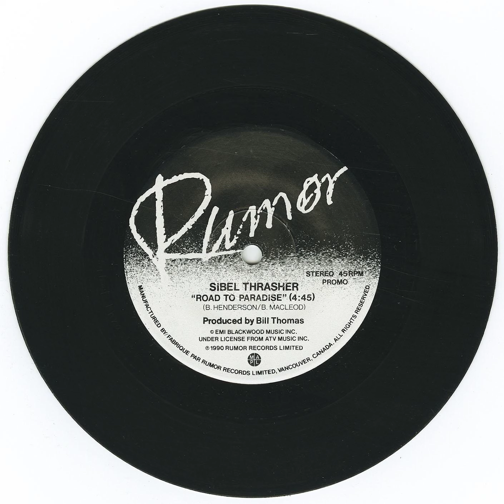Sibel Thrasher - Road to Paradise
Title: Thrasher, Sibel - Road to Paradise
Format: 45
Label: Rumor Records DMM-3799
Year: 1990
Origin:  Cincinnati, Ohio, USA - Vancouver, British Columbia, 🍁
Genre: vocal jazz
Playlist: The Vancouver Jazz Scene, Beautiful Black Canadians, Jazz, 1990's, Canadian Women in Song, British Columbia
Written by Bill Henderson and Brian MacLeod
Produced by Bill Thomas

British Columbia–based singer Sibel Thrasher, who featured heavily on Destroyer’s 2011 album Kaputt, has died, local outlet Richmond News reports. She was 67 years old. Destroyer’s Dan Bejar, a fellow British Columbia resident, paid tribute to the late Thrasher in a social media post on April 17, 2020. “Saddened to hear of Sibel’s passing,” Bejar wrote. “Her voice transformed Kaputt, her presence lit the stage. Working with her was a honour and she will be dearly missed."

Thrasher was born in 1952 in Cincinnati, Ohio, but she settled in Vancouver, British Columbia in the early ’80s. She began singing and performing professionally at age six. During her 60-year career, she worked with iconic doo wop group the Platters, composer Roy Ayers, blues artist Long John Baldry, pianist Linton Garner, and many others. She released a collection of songs titled The First Face of Sibel Thrasher in 2001. That record included standards like “Fools Rush In” and “Ain’t Misbehavin’.” She is credited for singing on nine of Kaputt’s tracks on the deluxe edition of the LP, notably on “Chinatown.”

In 2004, Thrasher was inducted into the British Columbia Entertainment Hall of Fame. She also occasionally worked as an actor, starring alongside Donald Sutherland and Diane Lane in the 2005 drama Fierce People, among other films.

During an international tour with the American vocal group The Platters that kicked off in 1979 and saw her perform in California, Japan and Korea, the entertainer found herself in Vancouver for a month-long performance at the Holiday Inn.

She fell in love with the city during that time in 1981 — and eventually moved here to pursue her dream of becoming a solo singer.

“I said I was never gonna leave Canada. I packed my bags and made Vancouver my home,” Thrasher recalled in a 2007 interview in The Vancouver Courier. “I fell in love with Vancouver because of the people, the climate and blue water.”

It was an affection for her adopted hometown that friends say she was quick to bring up whenever she had the chance.

“She loved everything about Vancouver,” Rob Montgomery, a friend, guitarist and bandleader for Incognito, says. “When we’d perform Dock of the Bay live, she would always tell the story of falling in love with Vancouver looking out at English Bay.”

During her decades-spanning career, the “jumbo voiced actor-singer with the four-octave range” (this according to a Victoria Times Colonist article from 2002) worked with music greats such as Roy Ayres, Long John Baldry, Donna Summer, Linton Garner and Etta James. She became a fast fixture in the local jazz and blues music scenes, and also carved out a spot for herself onstage.

It was her turn in the cast of Thomas (Fats) Waller’s musical revue Ain’t Misbehavin’ that firmly affixed Thrasher’s star on the theatre scene. The production ran in Vancouver for more than 1,000 performances, and was considered to be “the longest-running musical in Vancouver theatre history,” according to an article in The Vancouver Sun in November 1993. Thrasher also went on the road with the production on a tour across Canada.

“It was like going to a party every night and getting paid,” she told The Sun of the experience in 1993.

Thrasher went on to have a series of roles in local productions, including The Black and Gold Revue, When the Rains Come, Blues in the Night, and It’s Time to Sing, all at the Arts Club, though she admitted in the article in The Sun that, while she enjoyed her time in the theatre spotlight, she would “rather just sing.”

Thrasher also worked on various entertainment projects, according to her IMDB page, including the TV series The Lone Gunman, Jackie Chan’s Rumble in the Bronx, Death Wish II and the 2005 film Fierce People, which starred Diane Lane and Donald Sutherland.

But it was music that captured Thrasher’s heart; a passion that friends and fans say came through in every one of her performances.

“I first met Sibel playing at the Vancouver Sea Festival in English Bay. The band I was with played before her set. And, when she took the stage, I was completely mesmerized at her whole being and stage presence that was so confident and yet, there was such a humble warmth about her,” Montgomery recalls.

“Sibel was one of those legendary entertainers, that made everyone feel special and important,” he says. “Even if you were at the back of the room, she would reach out and see you.”

“She was very much a reason the events were so successful,” Montgomery says. “If Sibel was on the show, it was packed.”
-Madison Bloom, Pitchfork